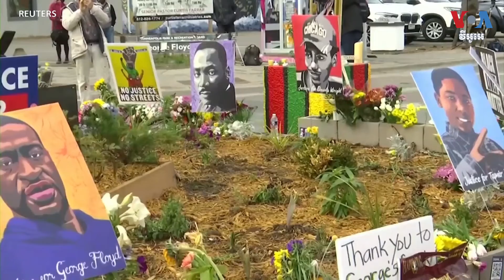«មានយុត្តិធម៌» គឺជាប្រតិកម្មពិភពលោកចំពោះការកាត់ទោសលោក Derek Chauvin ឃាតករសម្លាប់លោក George Floyd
ប៉ូលិសសម្លាប់បុរសស្បែកខ្មៅលោក George Floyed អាយុ៤៦ឆ្នាំ នៅក្នុងទីក្រុង Minneapolis រដ្ឋ Minnesota កាលពីឆ្នាំទៅ បានបណ្តាលឲ្យមានចលនាតវ៉ា «Black Lives Matters» នៅជុំវិញពិភពលោក។ លោក Henry Ridgwell រាយការណ៍ពីទីក្រុងឡុងដ៍ថា ការសម្រេចឲ្យមានទោសអំពីបទឃាតកម្មកាលពីថ្ងៃអង្គារសប្តាហ៍មុខ លើអតីតមន្ត្រីប៉ូលិសលោក Derek Chauvin  ត្រូវបានស្វាគមន៍ដោយពលរដ្ឋជាច្រើននៅតាមប្រទេសនានា ក៏ប៉ុន្តែសកម្មជនទាមទារសិទ្ធិស្មើគ្នានិយាយថា មានការងារជាច្រើនទៀតដែលត្រូវធ្វើ។ លោកជឹង ប៉ូជីន ប្រែសម្រួលសេចក្តីរាយការណ៍នេះ។